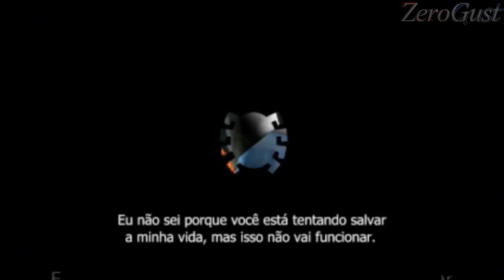Escorpião e Policiais - Spider-Man (Ps1) #2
Zerando Spider-Man, jogo do Ps1 lançado no ano 2000, também estou pegando todas as Comics (ou HQs)

-Fases e Comics
Race to the Bugle - 0:20
Comic 4 - 1:25
Spidey vs. Scorpion! - 3:21
Comic 5 - 5:21
Police Chopper Chase - 7:44
Comic 6 - 9:01
Missile Attack - 9:18
Building Top Chase - 10:58
Comic 7  - 11:46
Scale the Girders - 13:03
Comic 8 - 13:04
Police Evaded - 14:21
Comic 9 - 14:55

- Informações do vídeo/jogo

-Links e responsáveis pela tradução (segundo os créditos)
Tradutor: Gledson999
Programador: GDKCHAN
Legendas: Xujozer
sites (coloquei os links e foram pra esses sites, acho que
mudaram de nome desde o lançamento desse jogo)

-Historia: Durante uma conferencia cientifica, Dr. Otto Octavius (Doutor Octopus) estava apresentando sua nova criação que pode ajudar a humanidade por gerações, mas o Homem-Aranha aparece e rouba a maquina (detalhe do Peter Parker na prateia) Eddie Brock consegue tirar fotos dele, mas o Homem-Aranha percebe e quebra a câmera, depois do evento, Eddie perde o controle do Simbionte e Venom aparece, enquanto isso em outro lugar, Dr. Octopus com uma figura ainda desconhecida, liberam um gás pela cidade, quanto isso, nosso herói, o Verdadeiro Homem-Aranha vai impedir um assalto ao banco.
Apos impedir o assalto ao banco, Peter liga para JJ Jameson o qual estava sendo atacado pelo Escorpião (Mac Gargan ou Maximus Gargan, como ele é conhecido no Universo Ultimate).
Apos derrotar o Escorpião, a policia aparece e vai atras do Homem-Aranha por causa do roubo na exposição de ciências.
Assim que nosso herói despista a policia, a Gata Negra aparece e fala da transmissão de TV do Venom e do ataque do Rhino (Aleksei Sytsevich, admito aqui que eu nunca iria lembra esse nome)